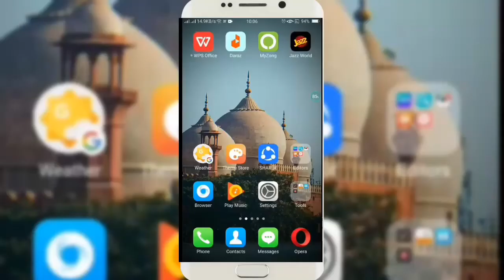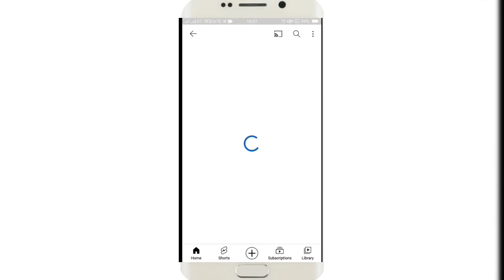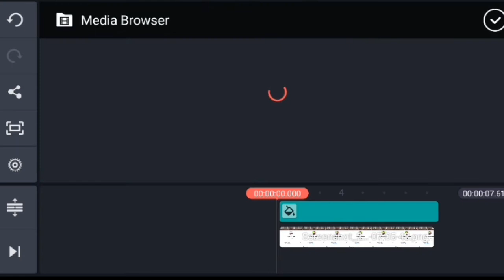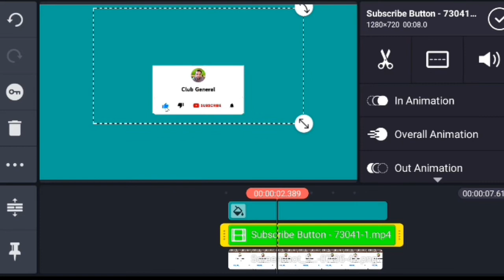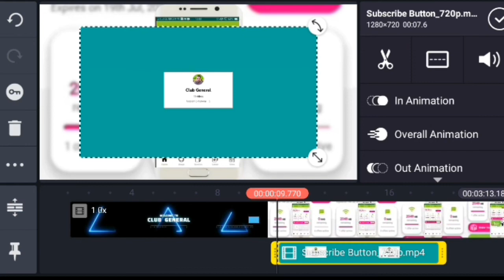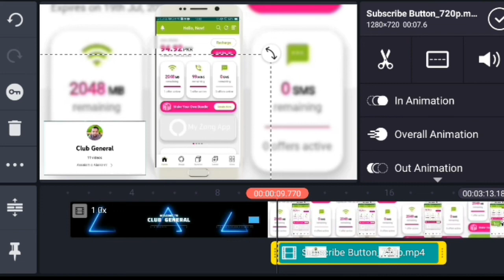How to create Subscribe button|Subs. button process complete video